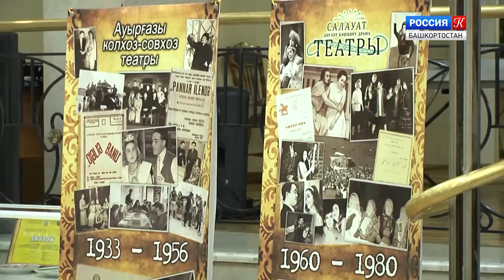Спектакль «Дыхание рая» Салаватского театра драмы